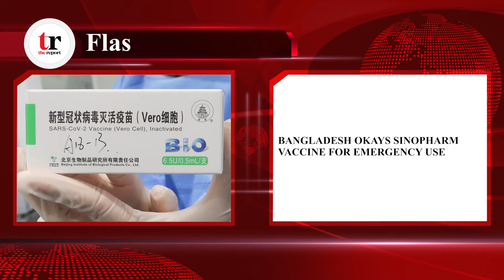Top 10 | FLASH REPORT | TheReport.live